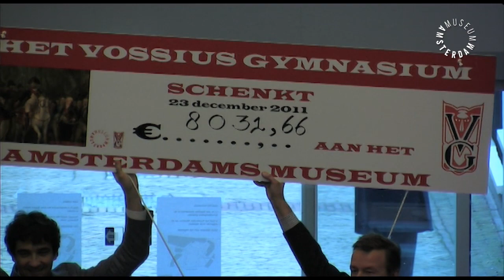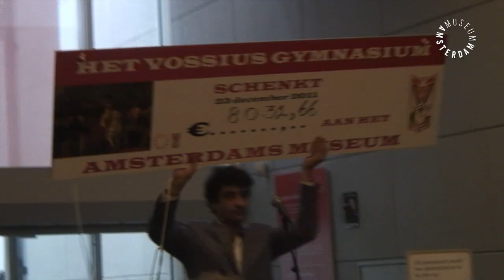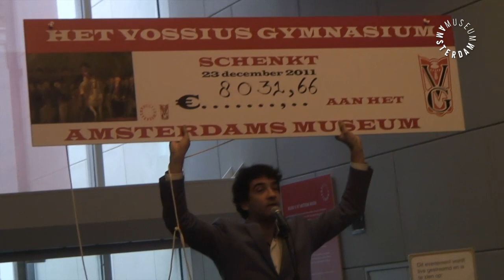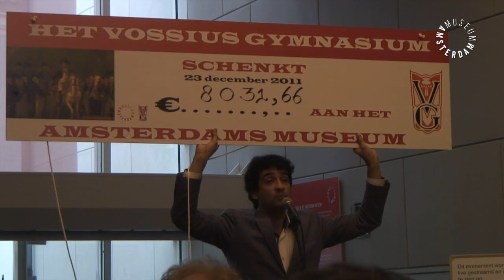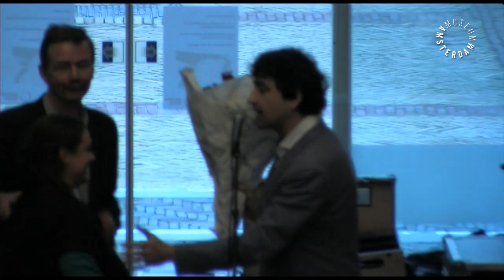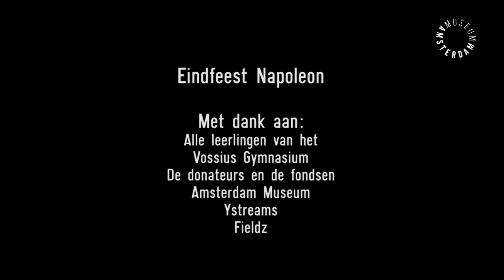Eindfeest Napoleon Vossius Gymnasium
Op vrijdag 23 december werd de crowd fundingactie voor de restauratie van het grote schilderij De intocht van Napoleon op feestelijke wijze afgesloten. In de schuttersgallerij van het Amsterdam Museum deden leerlingen van het Vossius Gymnasium een performance.
En schonken het laatste bedrag voor de restauratie van het schilderij.